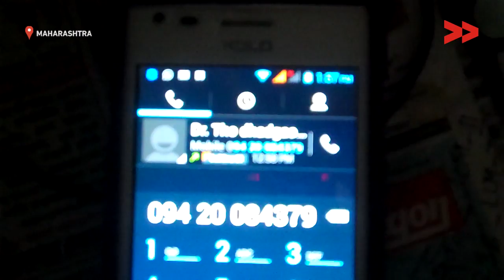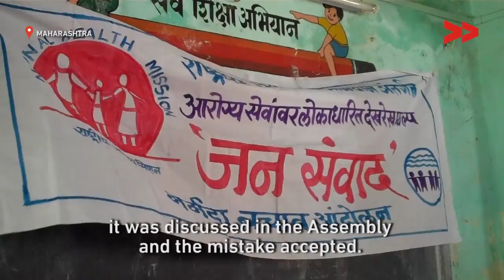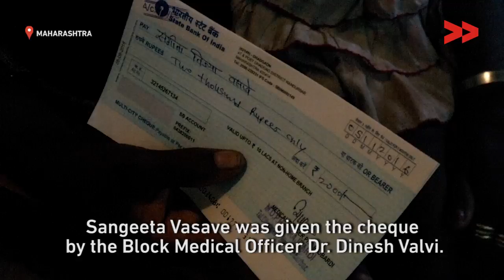12,000 Women in Maharashtra Get Maternal Health Benefits After a Year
Chetan Salve reports from Maharashtra for Video Volunteers.

Community Correspondent Chetan Salve fought for a year so that women from marginalised sections could access benefits promised under Manav Vikas Yojana.